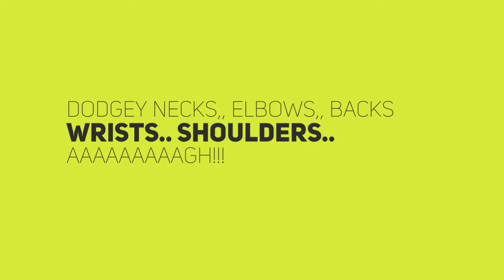A insight into Back Pain and Modern Humas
Just a quick video on the rise of the modern human with reference to all their kinks, aches and their pains